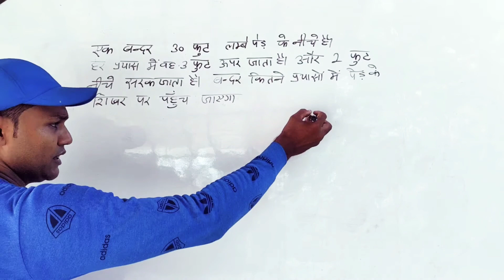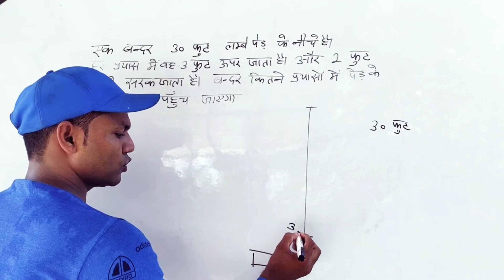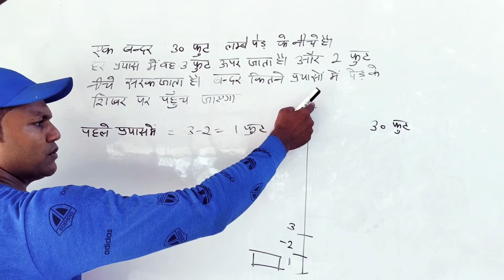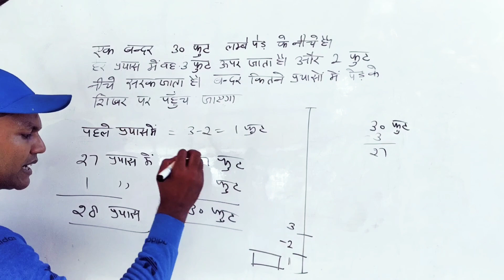## time and distance#upsssc#up lekhpal#railway ntpc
Moradabad-u.p